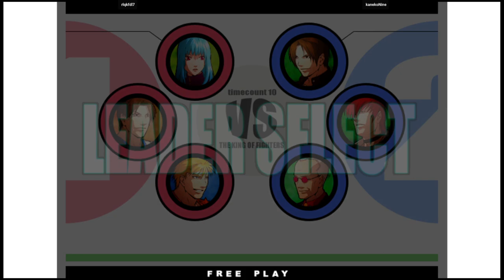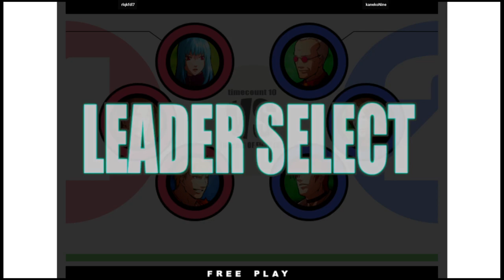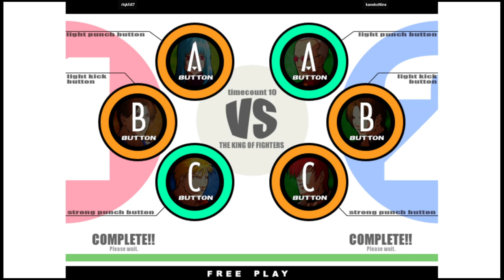KOF XI | rlqkfdl7 VS kanekoNine | 🇰🇷🇰🇷 Fightcade2 The King of Fighters XI (Flycast) (ATOMISWAVE)